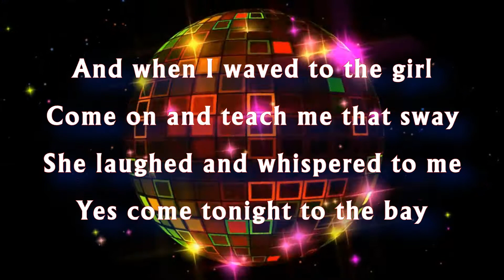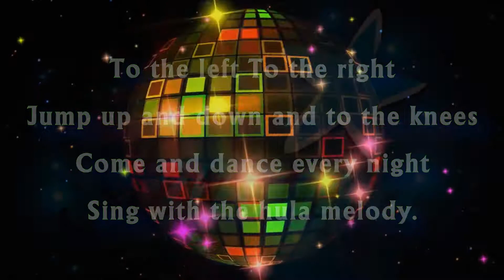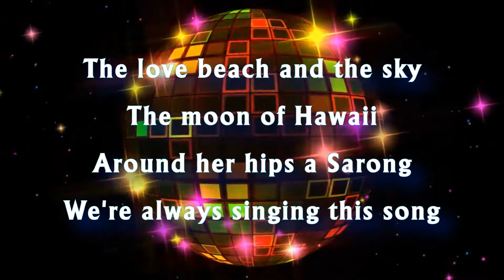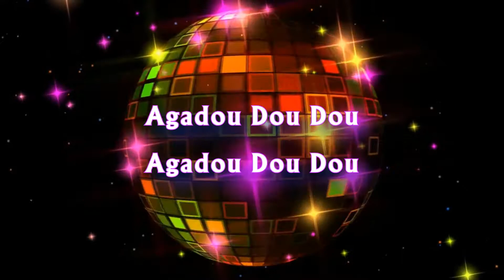Karaoke _ Agadou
Saragossa Band _ Agadou